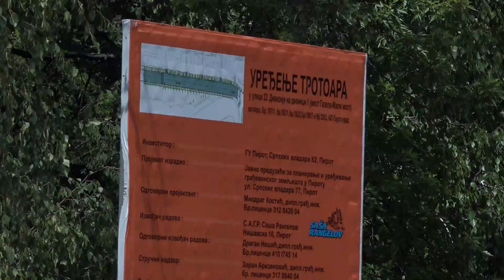REKONSTRUKCIJA TROTOARA U DVE GRADSKE ULICE